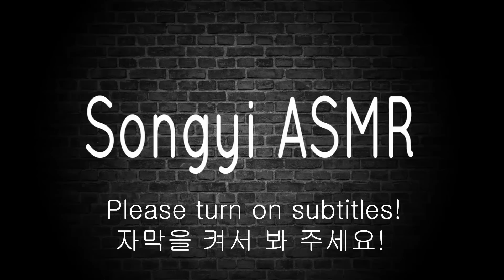ASMR RAINBOW DESSERTS KOHAKUTO JELLY POPPING BOBA MARSHMALLOW 무지개 디저트 코하쿠토 젤리 팝핑보바 마시멜로우 먹방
안녕하세요(✿◕‿◕✿)
오늘은 무지개 디저트 코하쿠토 젤리 팝핑보바 마시멜로우를 준비했어요!

😋 RAINBOW DESSERTS KOHAKUTO JELLY POPPING BOBA COTTON CANDY MACARON 무지개 디저트 코하쿠토 젤리 팝핑보바 솜사탕 마카롱

😋 RAINBOW DESSERTS KOHAKUTO MERINGUE COOKIES MACARON NERDS ROPE 무지개 디저트 코하쿠토 머랭쿠키 마카롱 너드로프